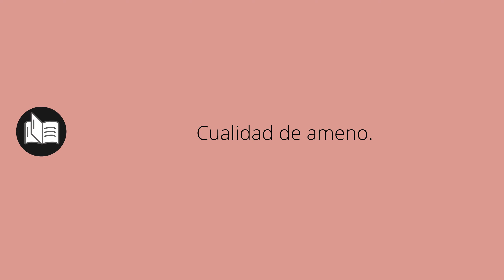Que significa AMENIDAD • amenidad SIGNIFICADO • amenidad DEFINICIÓN • Que es AMENIDAD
Que significa amenidad en español. Cual es el significado y definicion de amenidad. que es amenidad. amenidad definiicon en español. Todos los significados y definiciones del diccionario español.

Diccionario de la RAE (Kindle):
Diccionario de la RAE (Tapa dura):
Diccionario de primaria VOX:
Diccionario Esencial de la Lengua Española:
Diccionario Cambridge Español - Inglés: